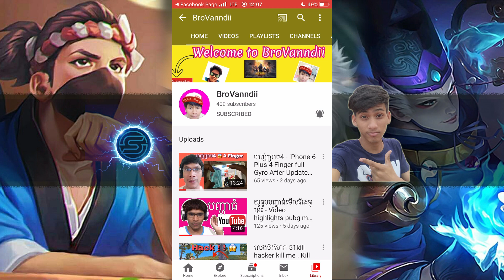Franco - Assassinថ្មីនៅក្នុងMBLLសាហាវកប់🔥 | Mobile Legend Khmer | Ep373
➡ អូរខេ. សួស្តីអ្នកទាំងអស់គ្នាស្វាគមន៍មកកាន់ Sna Gaming ម្តងទៀតអូរខេ!!!។
➡ ខ្ញុំនឹងផុស២វិដេអូក្នុង១ថ្ងៃគឺនៅម៉ោង១០ព្រឹកនឹងម៉ោង៧ល្ងាច។ .
➡ Topic : Franco - Assassinថ្មីនៅក្នុងMBLLសាហាវកប់🔥 | Mobile Legend Khmer | Ep373
➡  My Mobile legend ID : 8691662
➡  Sever : Asia | Cambodia  🇰🇭
➡  My hand skill : 3 finger 🤟
➡  My Phone : Iphone8+📱
Other social media